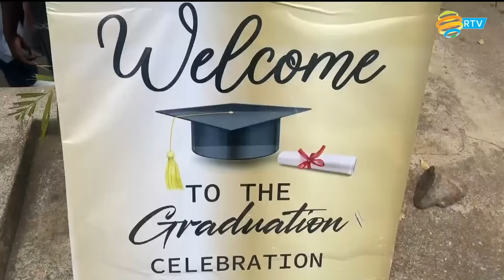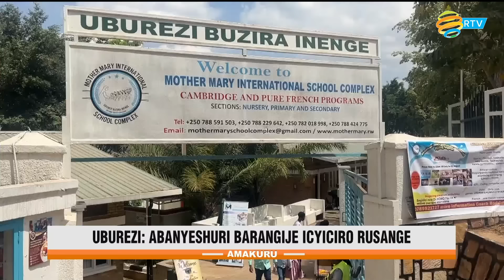Amakuru yo ku mugoroba | Tariki 28.06.2024